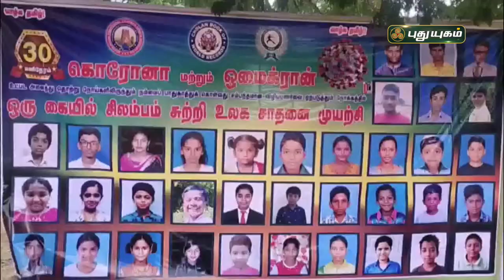கொரொனா தொற்றிலிருந்து மீள வேண்டி சாதனை முயற்சி | மதுரை | செய்தித் துளிகள் | PuthuyugamTV